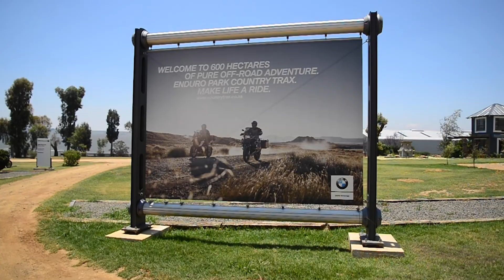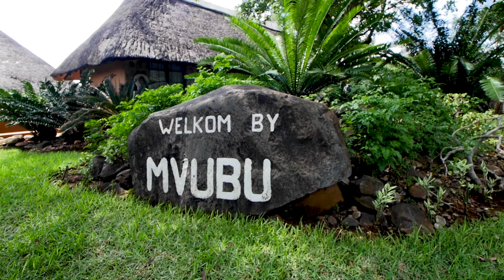Country Trax - Offroad Riding Academy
Learn, Conquer, Explore!
We had the chance to spend two weeks with the Country TRAX Team at their training facilities in South Africa and got to know what the Country TRAX lifestyle and experience is all about. Thanks for the amazing time and lasting memories!